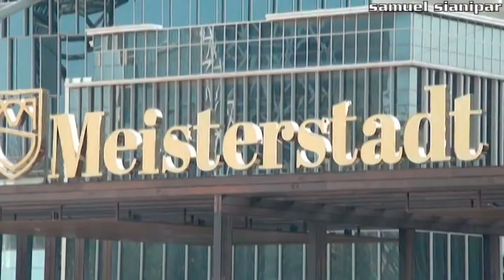Barelang serasa Alam Eropa(Jalan jalan Batam) / Wisata Barelang/carvlog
Keindahan alam Barelang Batam membawa kita serasa berada di alam Eropa, sangat indah dan memanjakan mata. Dan hal ini merupakan Objek Wisata & Tujuan Wisata Kota Batam.

jpro carvlog, behind the scene, johnnathan salim, carvlog, carvlogger, carvlog inndoensia, recap 2021, vlog, indonesia